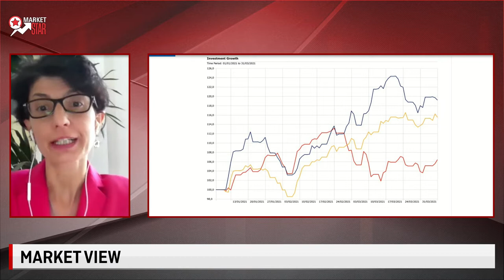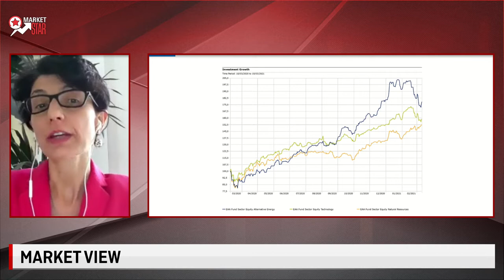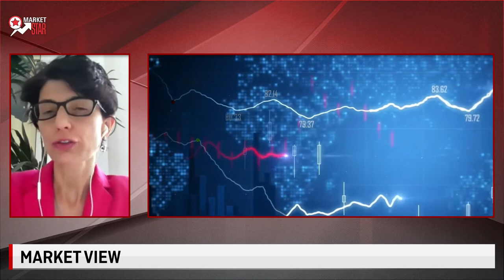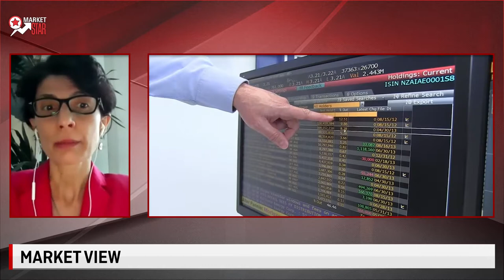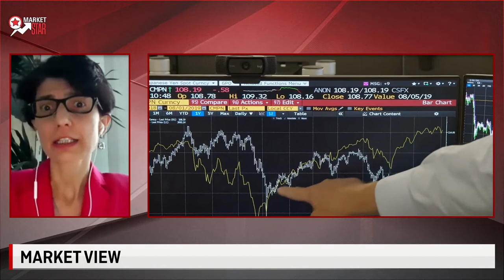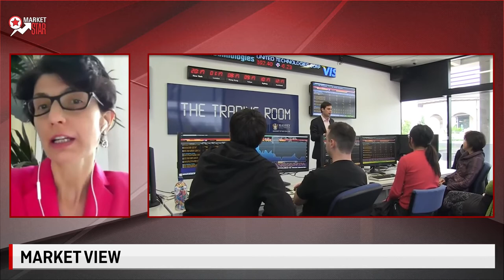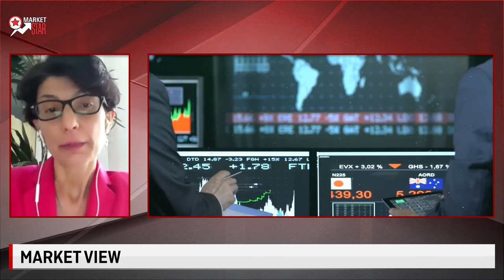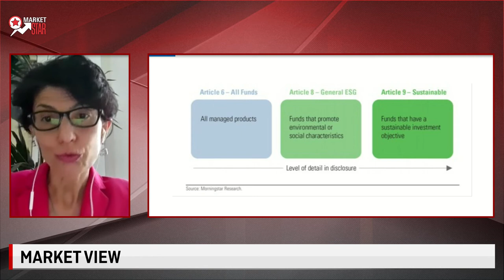LE FONTI MARKET STAR - MERCATI: BILANCIO DEL PRIMO TRIMESTRE 2021 CON MORNINGSTAR